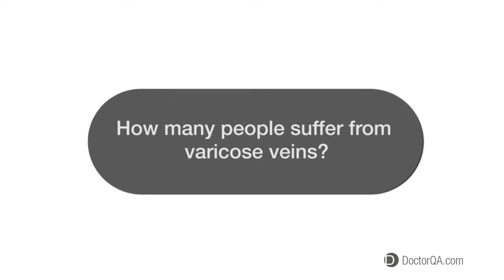How many people suffer from varicose veins? - Dr. Steven Deak